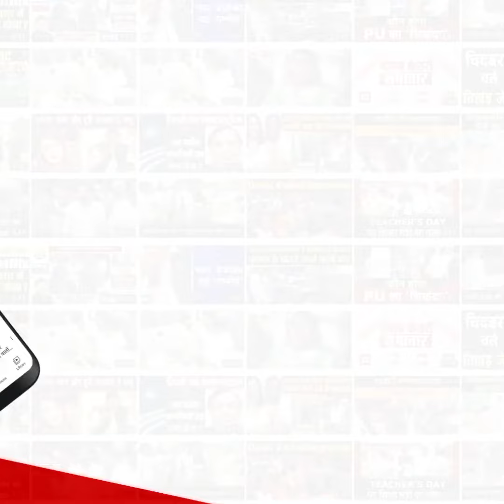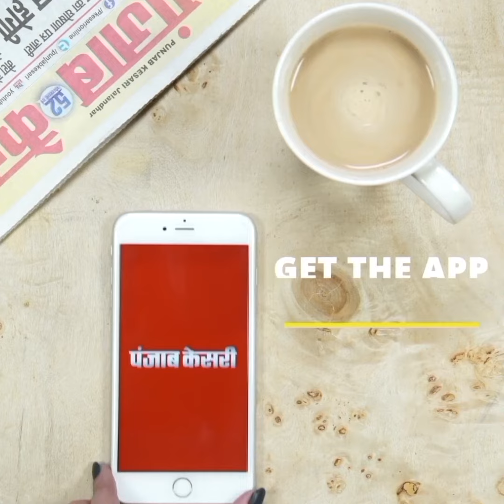पुराण मनीषी पूज्य कौशिक जी महाराज पहुंचे महाकालेश्वर, महाकाल मंदिर में की पूजा अर्चना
Also Watch ►